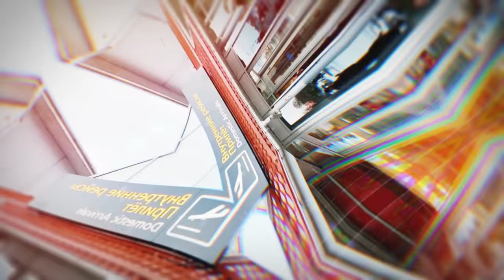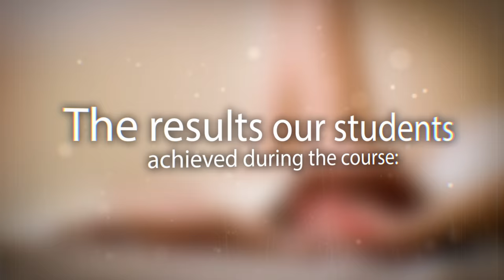VIP Advanced Сourse: for English-speaking Permanent Makeup Artists.